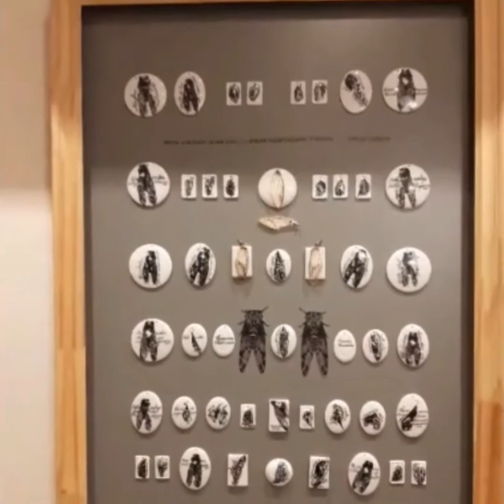Malola Ateliê Virtual 1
Conheça um pouco mais dos artistas que integram o 17º Território da Arte de Araraquara.

Essa 17ª edição do Território da Arte de Araraquara traz como tema: “Geografia do fazer e do sentir. Nosso lugar. Morada: ética, estética e estesia”, tem como homenageada Lucinda Bento, artista que faleceu o ano passado.